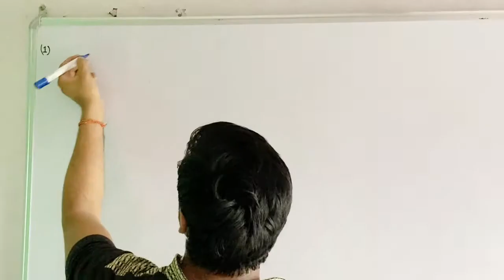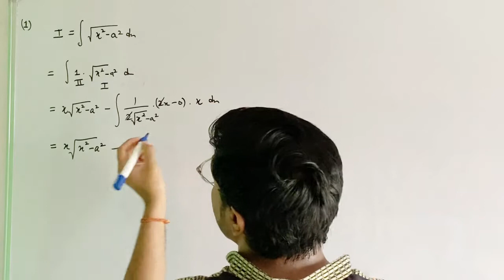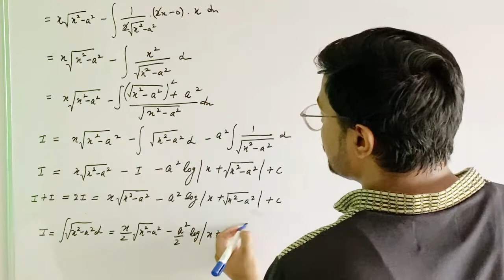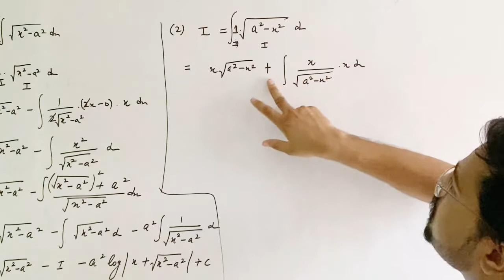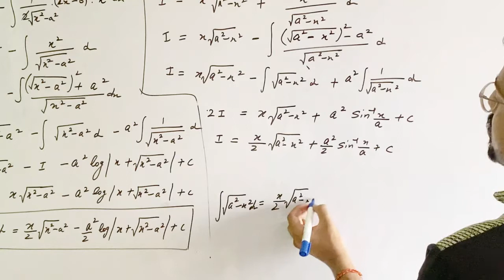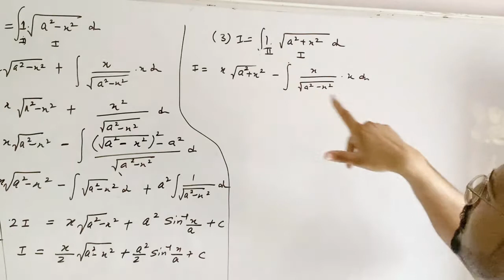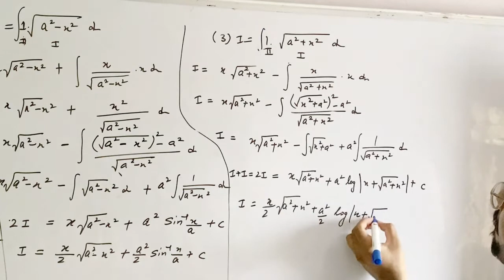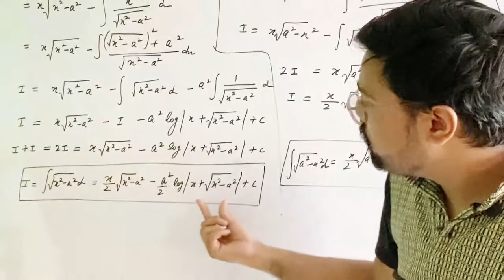INDEFINITE INTEGRALS, LECTURE -18, INTEGRAL OF SOME PARTICULAR FUNCTIONS , NCERT, CLASS 12, PCBM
TOPIC: INDEFINITE INTEGRALS
INTEGRAL CALCULUS
INTEGRAL OF POLYNOMIAL FUNCTIONS
INTEGRATION OF SOME PARTICULAR  FUNCTIONS
INTEGRALS
BASIC FORMULA
SOME EXAMPLE
INTRODUCTION TO EXERCISE 7.7

∫√(𝒙^𝟐− 𝒂^𝟐 ) ⅆ𝒙

∫√(𝒂^𝟐− 𝒙^𝟐 ) ⅆ𝒙

∫√(𝒂^𝟐+ 𝒙^𝟐 ) ⅆ𝒙

HERE WE COVER:-  SOME INTEGRAL

I L A T E  METHOD
BY PART METHOD

INTEGRATION OF
∫1/(𝑥^4  + 𝑎^4 ) dx
∫1/(𝑥^4  − 𝑎^4 ) dx
AND MORE.

∫𝒕𝒂𝒏𝒙 dx        ∫𝐬𝐞𝐜𝐱 dx     ∫𝒄𝒐𝒕𝒙 dx       ∫𝒄𝒐𝒔𝒆𝒄𝒙 dx

Er. PARVEEN

TEAM PCBM

• Differential Calculus is centered on the concept of the derivative. The original motivation for the derivative was the problem of defining tangent lines to the graphs of functions and calculating the slope of such lines. Integral Calculus is motivated by the problem of defining and calculating the area of the region bounded by the graph of the functions.

If a function f is differentiable in an interval I, i.e., its derivative f ′exists at each point of I, then a natural question arises that given f ′at each point of I, can we determine the function? The functions that could possibly have given function as a derivative are called antiderivatives (or primitive) of the function.

Further, the formula that gives all these antiderivatives is called the indefinite integral of the function and such process of finding antiderivatives is called integration.

For instance, if we know the instantaneous velocity of an object at any instant, then there arises a natural question, i.e., can we determine the position of the object at any instant

integral calculus arises out of the efforts of solving the problems of the following types:
(a) the problem of finding a function whenever its derivative is given,
(b) the problem of finding the area bounded by the graph of a function under certain conditions

• Integration as the inverse process of differentiation. Integration of a variety of functions by substitution, by partial fractions and by parts, Evaluation of simple integrals of the following types and problems based on them.

• Definite integrals as a limit of a sum, Fundamental Theorem of Calculus (without proof).Basic properties of definite integrals and evaluation of definite integrals.